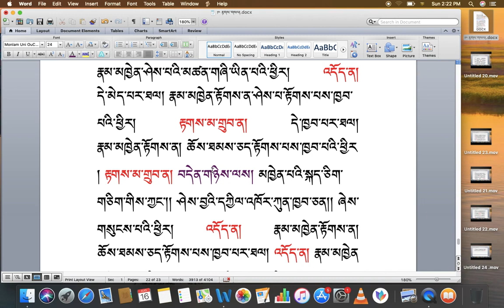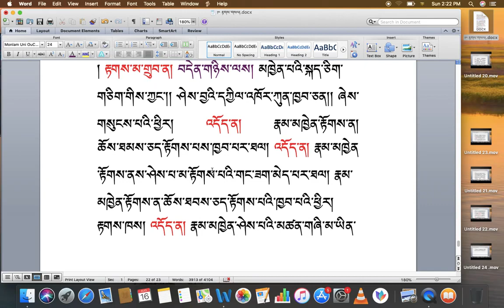རིགས་ལམ་སློབ་ཁྲིད། 152 རྟགས་གསལ། ( ༢༦ ) DIALECTIC